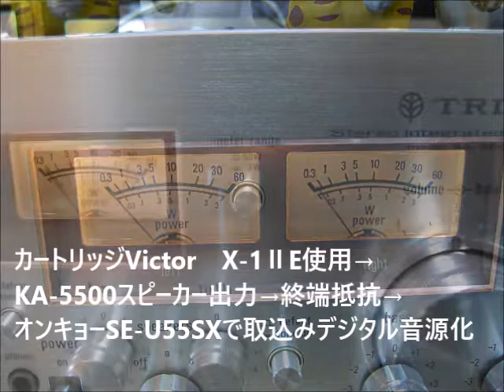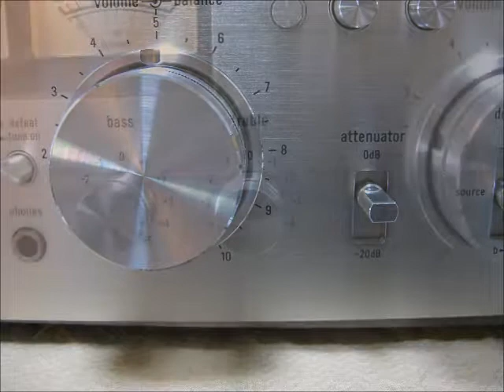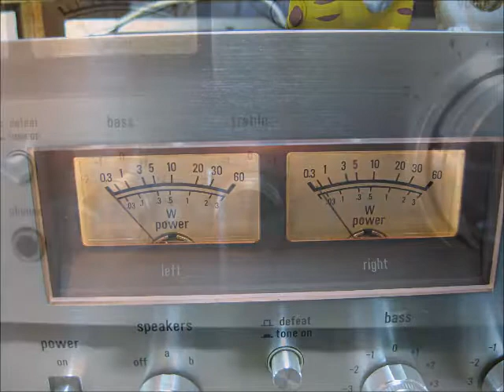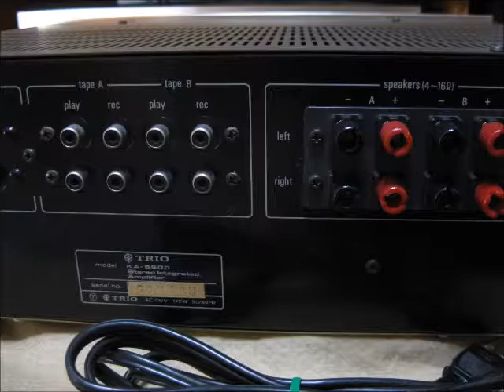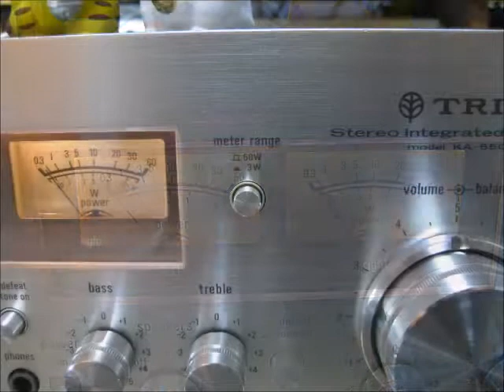TRIO KA-5500再生：Pacific dawn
カートリッジVictor　X-1ⅡE使用→KA-5500スピーカー出力→終端抵抗→オンキョーSE-U55SXで取込みデジタル音源化